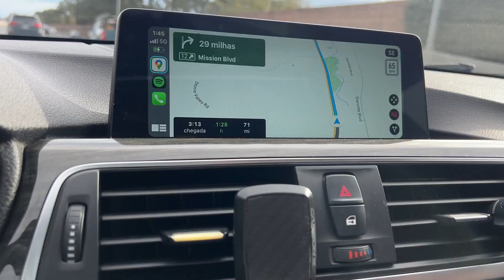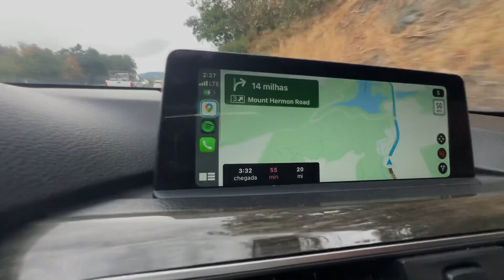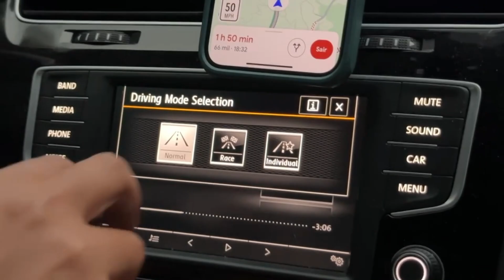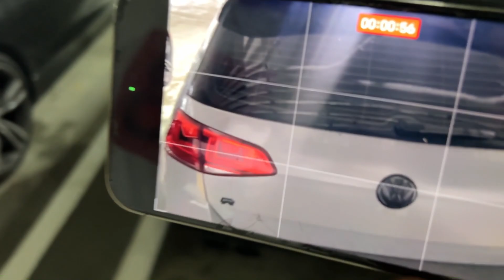COMPREI UM CARRO NOVO | ESTAMOS DE VOLTA !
🔴Loja de carros